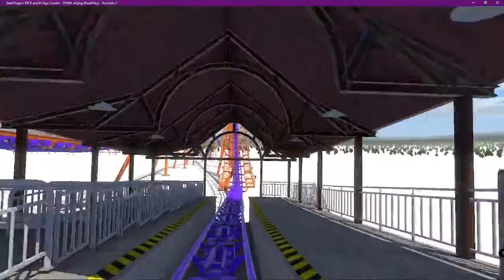Steel Dragon 300 Six Flags Magic Mountain Giga Coaster Prediction - B&M Giga Coaster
Six Flags Magic Mountain has planned to demolish the Golden Bear Theater and rumors are swirling that a Giga Coaster may take it's place. Could Six Flags Magic Mountain use the name Steel Dragon 300? As it will go towards the Samurai Summit Area. The theme would make sense.
Let me know what you think of this Giga Coaster that Six Flags Magic Mountain could build.